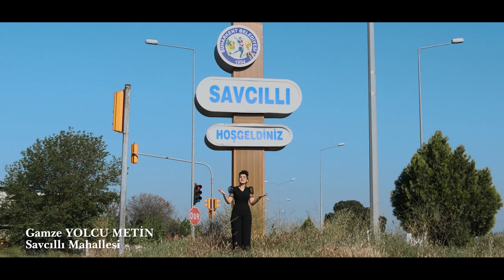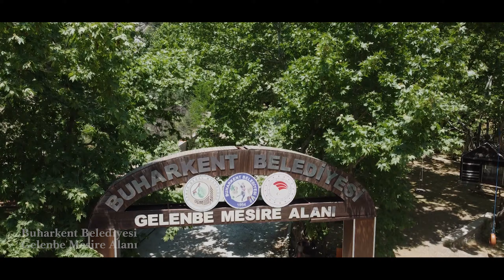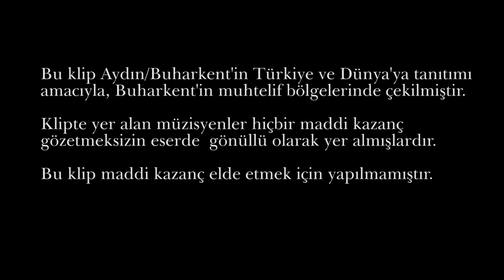BUHARKENT İÇİN SÖYLE - KAVAS MEHMET EFE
Yapımcı & Proje Sorumlusu: Sinan DEVELİ
Klip Yönetmeni: Çağlar KABAKCI
Video Çekimleri, Kurgu & Edit: Nazilli Videography Productions
Müzik Yönetmeni, Aranje,  Mix & Mastering: Harun GENÇ
Bu Klip Buharkent Belediyesi' nin Katkılarıyla Çekilmiştir...